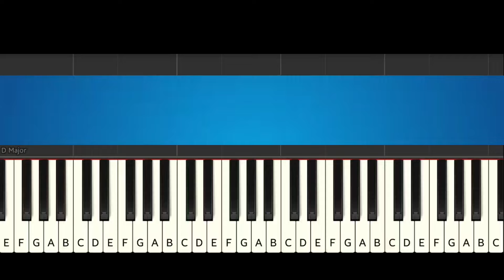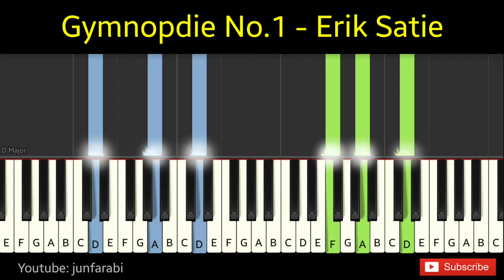Gymnopdie No 1 | Erik Satie | piano tutorial slow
Tutorial piano tutorial two hands. Instrumental piano song.

Thanks